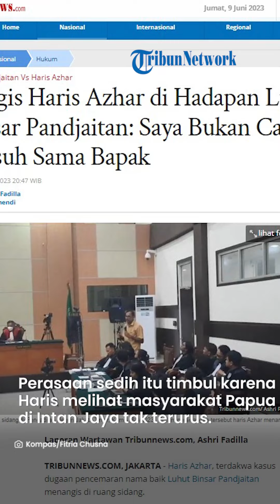Haris Azhar Meminta Maaf hingga Menangis di Hadapan Luhut di Ruang Sidang: Saya Nggak Cari Musuh Pak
TRIBUN-VIDEO.COM - Haris Azhar, terdakwa kasus dugaan pencemaran nama baik Luhut Binsar Pandjaitan menangis di ruang sidang.

Tangis itu pecah saat Haris menceritakan kondisi masyarakat Papua yang memiliki kesulitan akses dalam persidangan yang menghadirkan saksi Luhut Binsar Pandjaitan..

Selain itu, hubungan dekatnya dengan Luhut Binsar Pandjaitan juga membuatnya menangis.

"Saya tahu bahwa hubungan saya sama bapak secara perkawanan, secara komunikatif rusak, tapi saya ambil risiko ini. Saya bukan cari musuh sama bapak. Ini saya sedih lihat orang Papua," ujarnya sembari menangis dalam persidangan di Pengadilan Negeri Jakata Timur, Kamis (8/6/2023).